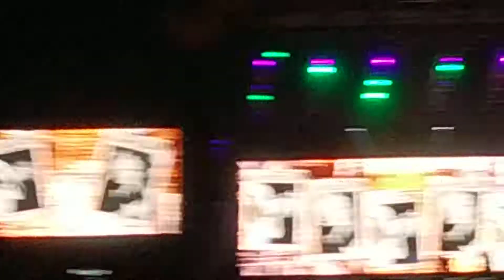Galway Girl - Ed Sheeran LIVE in Concerto | 14 giugno 2019 | Firenze Rocks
Apri sempre i box informazioni sotto tutti i video!

Ciao :D Ancora una volta avrai ricevuto la notifica dal mio canale per la pubblicazione di un nuovo video che non è un video parlato :-p
Dal 13 al 16 giugno 2019 alla Visarno Arena di Firenze si è tenuto il Firenze Rocks, festival che ha visto l'esibizione di numerosissimi artisti.
Io ho assistito al concerto di Ed Sheeran nella serata di venerdì 14, alloggiando fino alla domenica in un appartamentino di Viale Petrarca. Ti lascio il link al vlog:

Spero che questa playlist con i video che ho registrato durante il concerto possa piacerti o esserti utile, ovviamente non ho registrato tutte le canzoni e ora come ora non saprei dirti nemmeno quali sono le canzoni che non troverai perché non me le ricordo :-P
Ti lascio comunque il link alla playlist se vuoi ascoltare tutto!

Alla prossima!
AVVISO IMPORTANTE! Sai che, a partire da febbraio 2018, Youtube ha rimosso la possibilità di usare gli strumenti per i creators a tutti i canali con meno di mille iscritti?